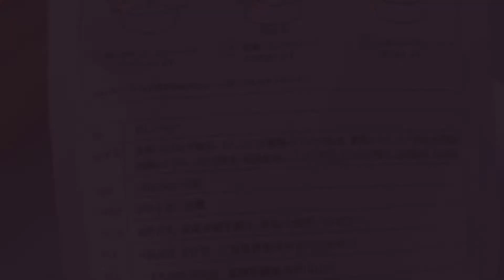#53 自然な甘み☆とうもろこしを丸ごと使った食べるスープ・疲労回復・アンチエイジング・腸内環境改善に効く。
高校生の時に習っていた、マクロビ料理の先生から教わった忘れられないレシピです。
夏になると必ず作る、大好きなスープです。

今回は子供の要望で溶き卵を入れましたが私はそのままいただくのが好きです。

日本の糀の発酵食文化の楽しさをシェアしたくてパン作り、味噌作りなどの発酵教室をしています❤️

自己紹介

朝起きて30分で焼きたてが食べられる、白砂糖・卵・乳製品を使わなくても美味しい自家製酵母のパン教室🍞

基本の酵母とパン作りレッスン動画配信

conoyubiスタジオでの毎月のレッスンのお知らせ

毎日の発酵ライフ・酵母やパン・味噌などのあれこれ